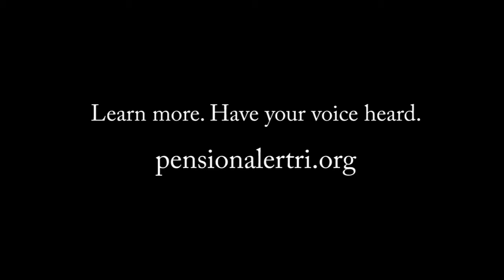Tia Scigulinsky, Portsmouth: "People, not numbers."